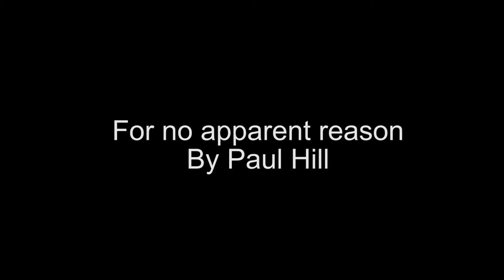For no apparent reason